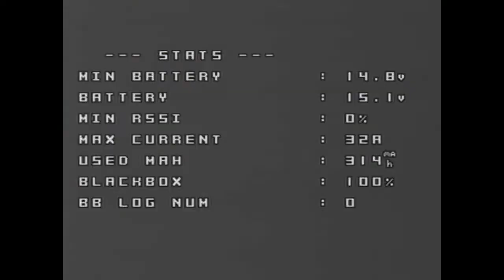A little crash video!!!